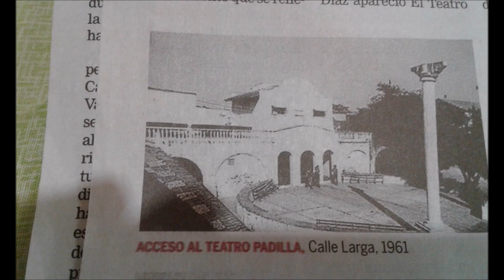BAJANDOTE FROM COMBO LOS YOGAS SALSA BONFANTE